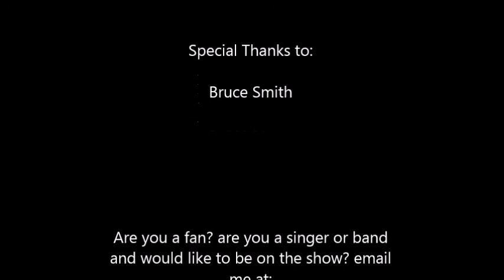Paul Mash TV Episode 37-Bruce Smith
This episode of Paul Mash TV, I interview Bruce Smith from Nicholasville,Kentucky. Hope you enjoy